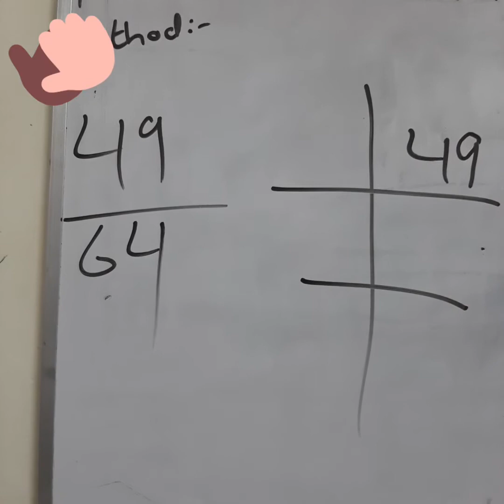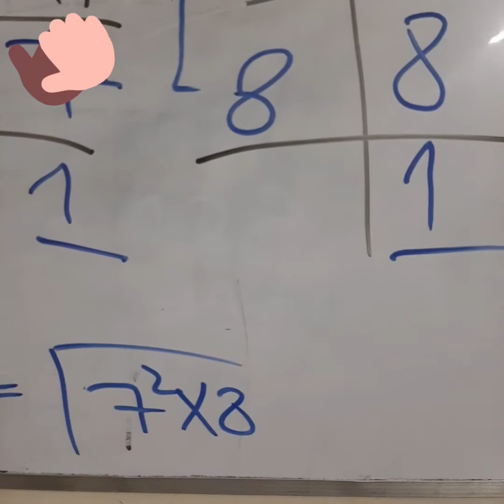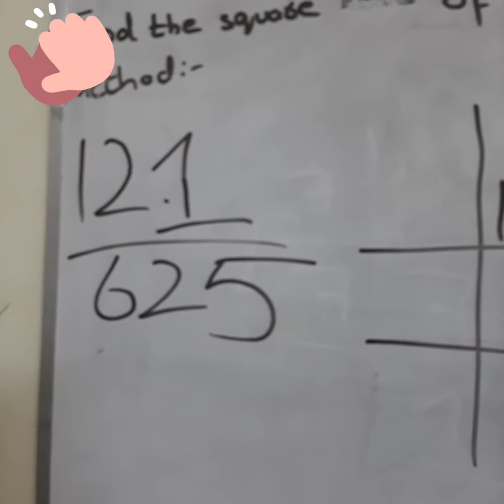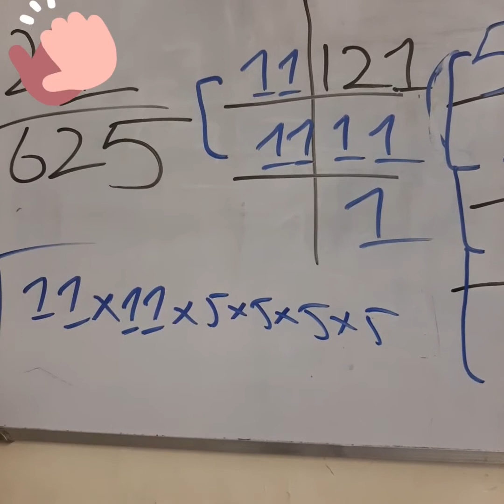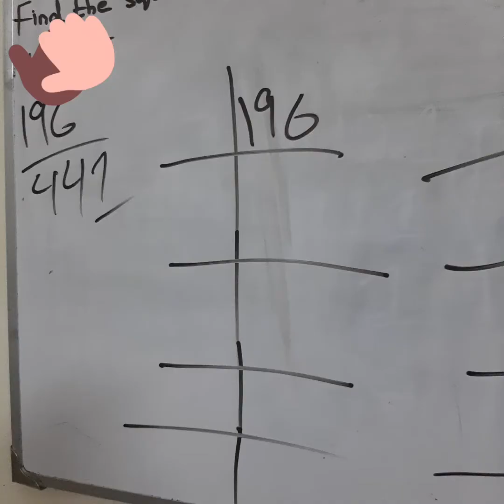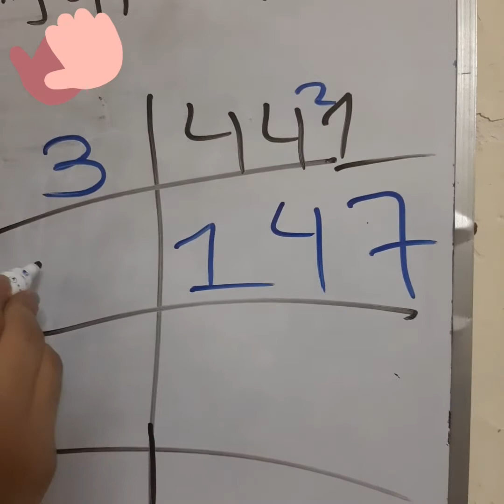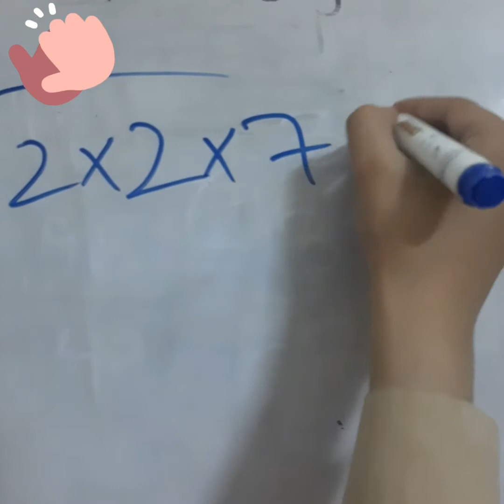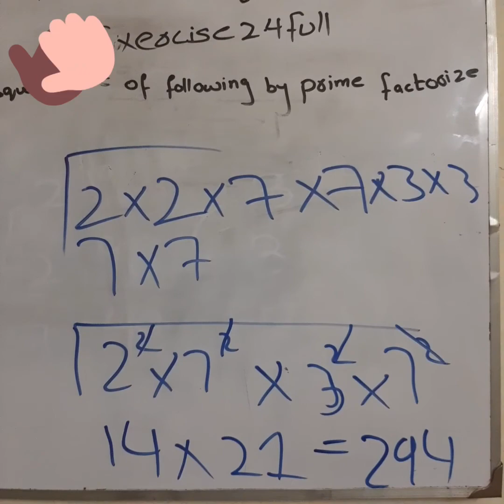MATH OF CLASS 8TH Ch NO 2 HOW TO DO EXERCISES 2.4 Q 1 EASY METHOD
IN THIS VIDEO I WILL BE GOING TO SHOW HOW TO EXERICE 2.4 QUESTION 1 EASY WAY EASY METHOD
BY GLOBAL MATH